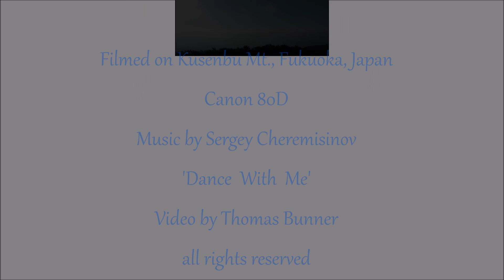Awakening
Sunrise time lapse on Kusenbu mt. , Fukuoka, Japan. The clouds and light were mesmerizing this morning. Music by Sergey Cherimisinov,